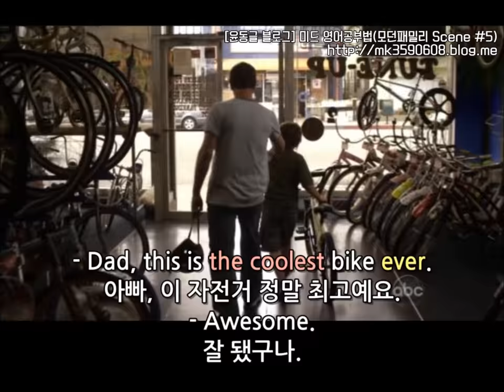[윤동글 미드 영어공부법] 모던패밀리 시즌1 2화 #5 구간반복법!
중요 표현 및 문법은 아래 링크에서 참고 부탁드려요 :)

- Dad, this is the coolest bike ever.
아빠, 이 자전거 정말 최고예요.
- Awesome.
잘 됐구나.

"이 자전거 정말 최고예요."라고 해석하셔도 되고
"지금까지 본 자전거 중에서 최고예요"라고 하셔도 돼요.

사실 "this is the coolest bike I've ever seen"
이렇게 와주어야 완벽한 문장인데,
구어체 특성상 I've seen이 생략돼 있어서
혹시 공부하실 때 헷갈리실까 봐 영상에서는
"이 자전거 정말 최고예요."라고 의역했어요! ㅎㅎ

- Certain members of this family don't think
you can take care of this bad boy.
우리 가족 중 누군가는 네가 이 자전거를
잘 관리할 수 있을 거라 생각하지 않아.
 * certain of: ~중 어떤 사람들

* member: 구성원[일원](특정 집단에 속하는 사람・동물・식물)

* take care of: ~을 잘 관리하다
　→2화 [Scene #2]에서 한 번 다뤘었죠!

* bad boy: A powerful or impressive product or item.
멋지고 굉장한 제품 혹은 아이템을 뜻하는 비속어예요.

그러니까, 여기서 Phil이 말하는
'bad boy'는 자전거를 뜻해요.

- You mean Mom?
엄마 말하는 거예요?

* mean: (특별한 의도를 담아) ~뜻으로 말하다

- Your words, not mine.
네가 (그렇게) 말했어, 난 안 그랬다.
내가 말한 게 아냐.

* word: 말

- and she … we feel like this is a chance
for you to show some responsibility.
그리고 엄마는… 아니 우린 이번이
네가 책임감을 보여 줄 기회라고 생각해.

★★★ for you to show ★★★
for + 목적어 + to 부정사
: (목적어)가 (to 부정사) 하다
라고 해석하시면 되고,

for 뒤에 오는 목적어가 to 부정사를 이끄는
의미상의 주어 역할을 해요.

이 표현은 실생활에서 굉장히 자주 쓰이고,
알아두시면 회화에서 유용하게 사용할 수 있어요 ^^

- Don't make us look like jerks here.
우리를 바보처럼 보이게 만들지 마.
(널 믿는) 우리를 바보로 만들지 마.

- I won't.
안 그럴게요.

* jerk: 바보, 얼간이

* won't = will not

- Have, like, three buttloads of fun.
3배 더 즐거운 시간 보내렴.

* buttload
: a large amount (= a lot of)
buttload는 a lot of의 비속어라고 보시면 될 것 같아요.
ex) the company will make a buttload of money

* 여기서는 buttloads 앞에 three가 붙었으니
(원래도 "많이"라는 뜻이기 때문에)
"3배 더"라고 의역하는 게 가장 잘 맞지 않나 싶어요! ㅎㅎ